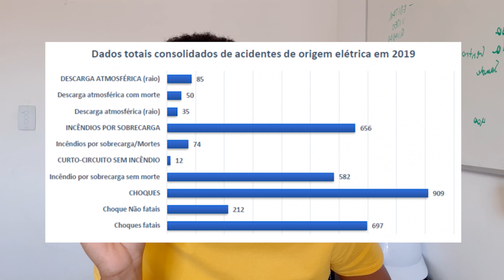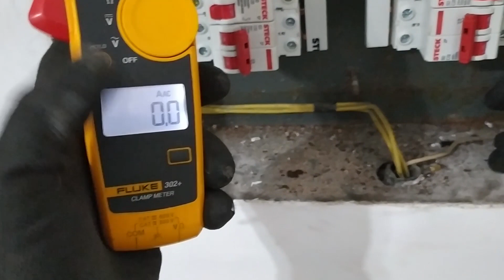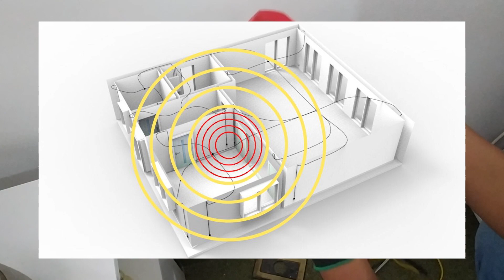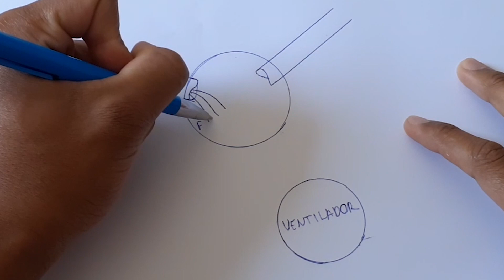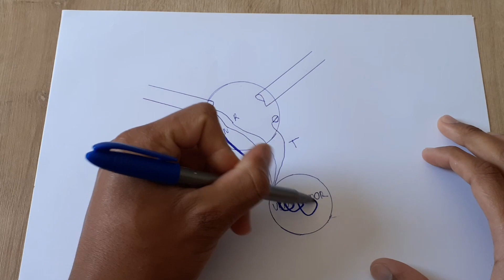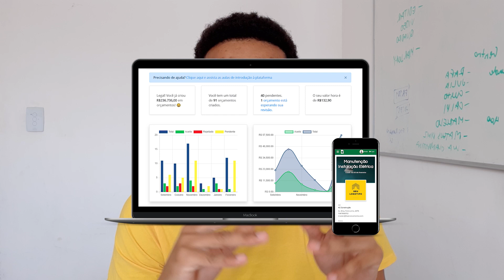Casa dando CHOQUE nas pessoas e no CACHORRO!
Como resolver uma casa que está dando choque? Confira como eu fiz nesse vídeo.
Choque no chuveiro ou choque na máquina de lavar a gente já até ouviu falar... Mas e choque na casa inteira? Veja que solução simples e objetiva.